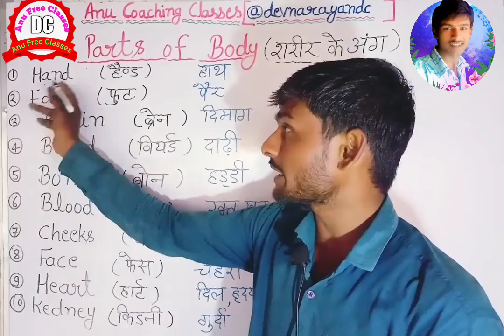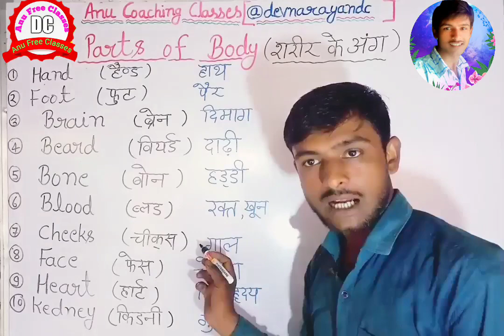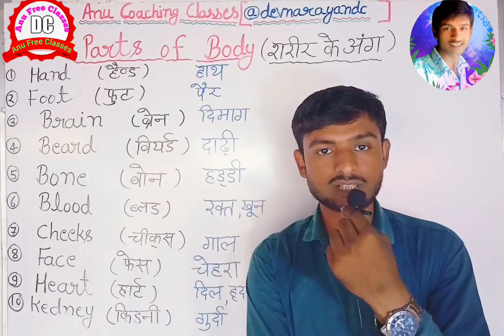Parts of body || शरीर के अंगो के नाम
@DEVNARAYANDCSIRCLASSES Parts of body || शरीर के अंगो के नाम